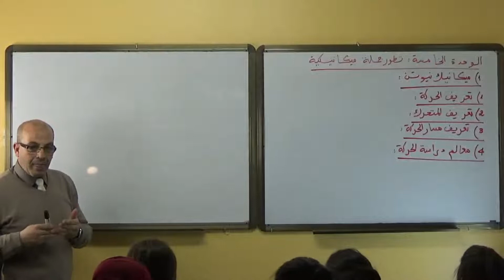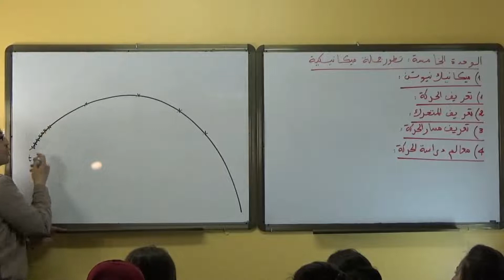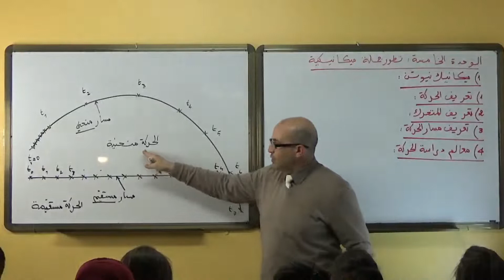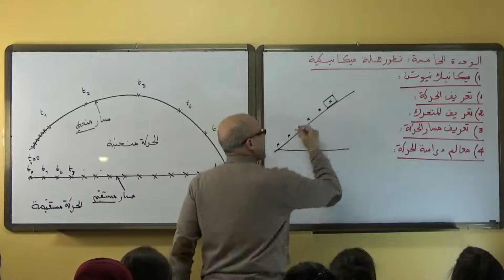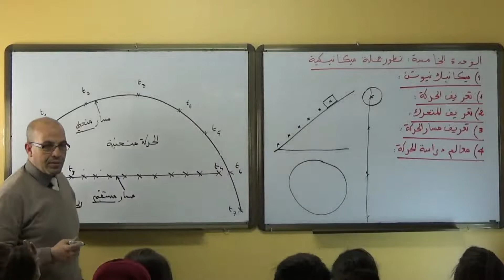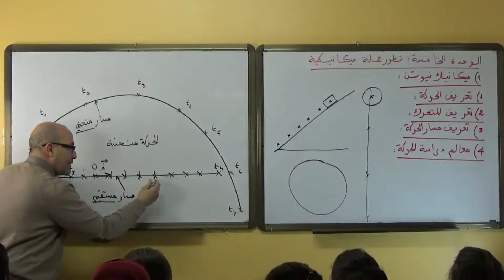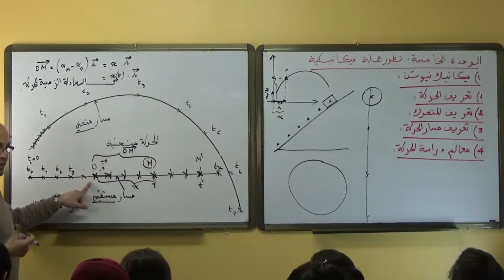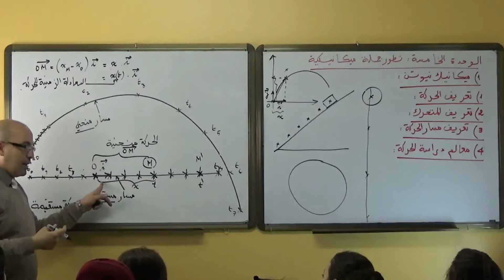ميكانيك نيوتن : الجزء 01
نقدم لكم سلسلة من دروس العلوم الفيزيائية لتلاميذ البكالوريا للشعب العلمية و الخاصة بالوحدة الخامسة من البرنامج : تطور جملة ميكانيكية